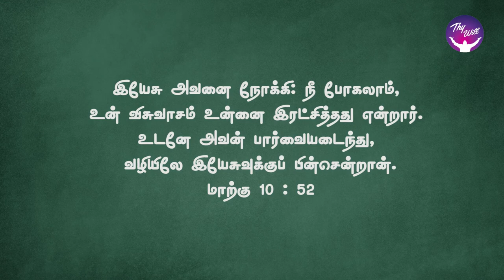God Morning Season 2 | I Want to See Lord | RBU Shyam Kumar | Thywill TV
God Morning Season 2 | Parting is also Planning | RBU Shyam Kumar | Thywill TV